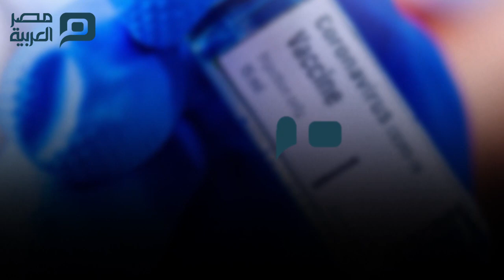الصحة العالمية تكشف مفاجأة حول لقاحات كورونا المطروحة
منذ ظهور جائحة فيروس كورونا يتسابق العالم على التوصل للقاح ضد الفيروس القاتل، ومع طرح عدة دول  للقاحات للوقاية من مرض (كوفيد 19) الناجم عن الإصابة بالفيروس، أكدت منظمة الصحة العالمية اليوم أنه لا يوجد لقاح لكورونا استوفى الشروط حتى الآن.